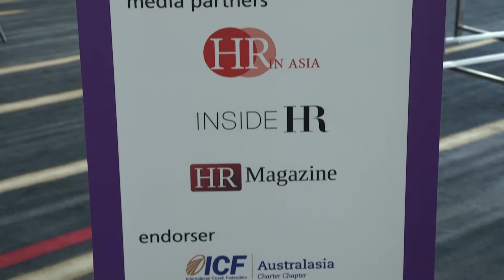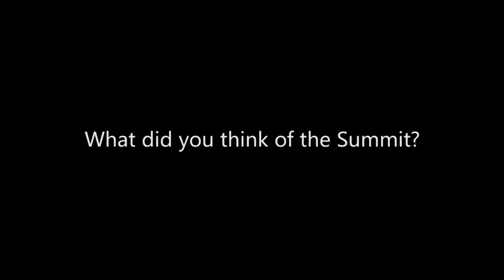Interview with Eileen Duncan from ICF Australia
marcus evans is a corporate and information company that delivers annual events across all industry sectors.